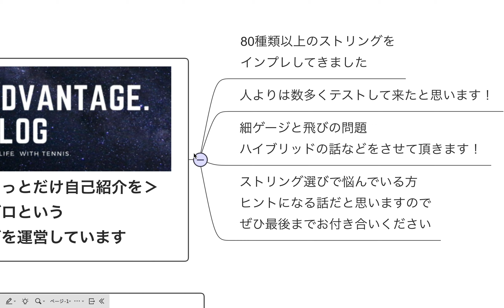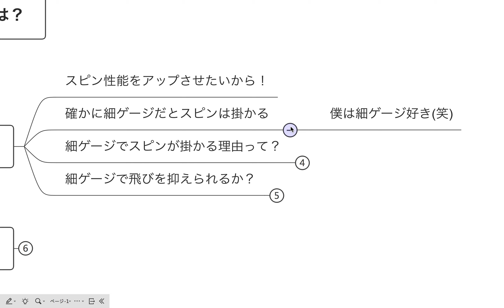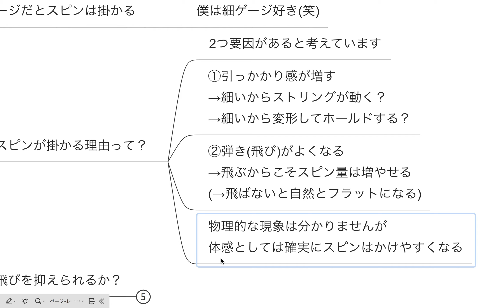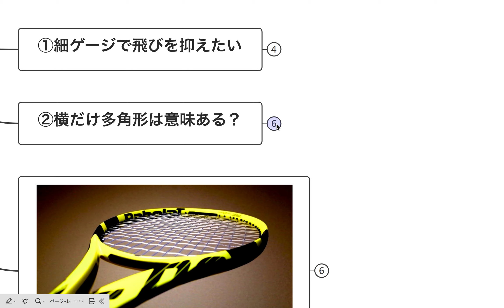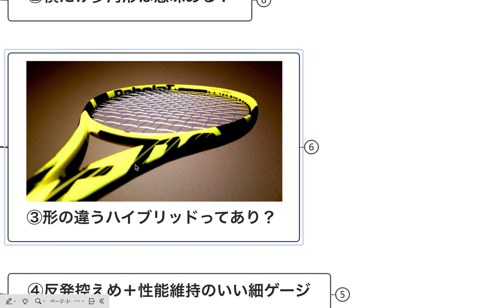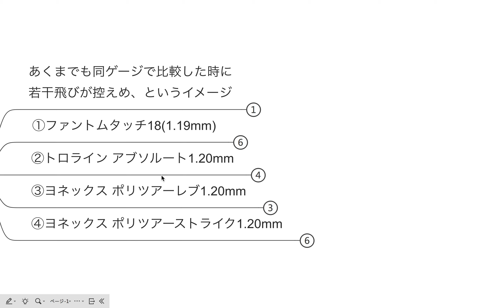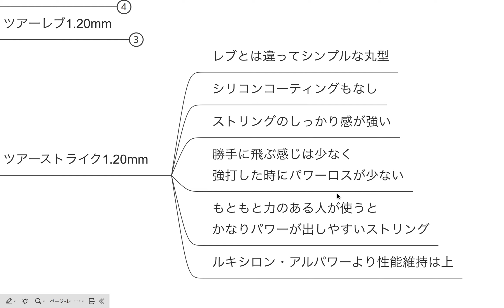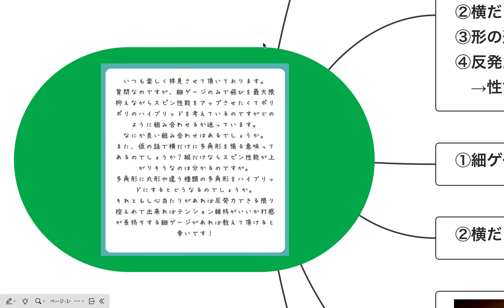[テニスQ&A #63] 細ゲージでスピンを掛けたい→でも飛びも抑えたい！という難題に答えてみた。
細ゲージを使ってスピン性能を高めるために大切なことを解説させて頂きました。

ストリングによってスピン量にはどんな差がでる？

‹おすすめのポリエステルストリングについて›
・プリンス ファントムタッチ 1.19mm
・ヨネックス ポリツアーストライク 1.20mm

‹Tシャツなどデザイングッズ用意しております›

‹参考動画›
マインドマップを使った動画は、ヒトデさんの手法を参考にさせて頂いております。

‹BGM♪›
Intentions by Anno Domini Beats